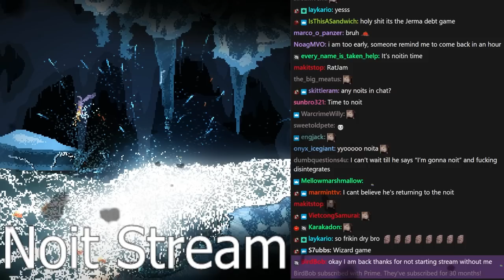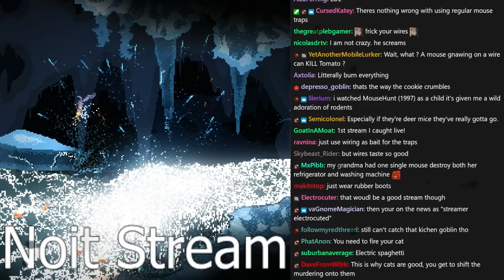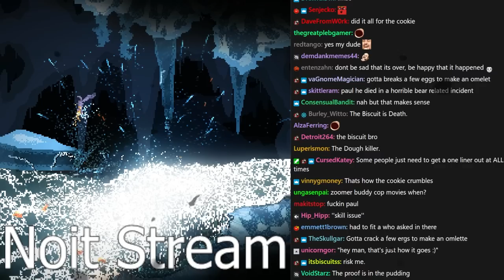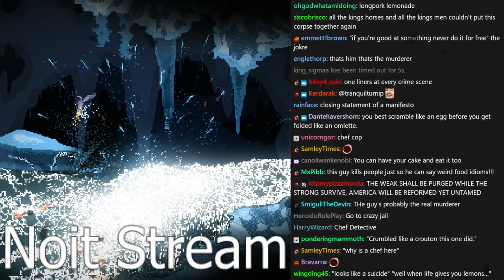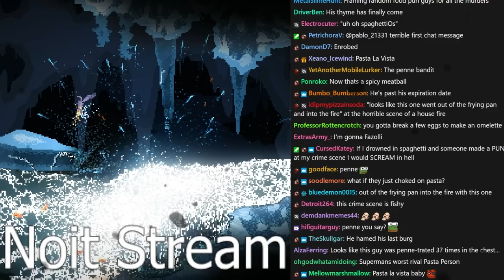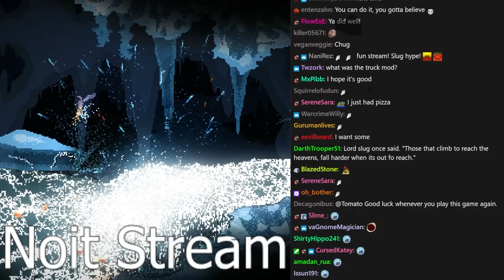Slug Moment - Tomato Modded Noita stream highlights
Well, that's just how the cookie crumbles

0:00 Intro
4:39 Game